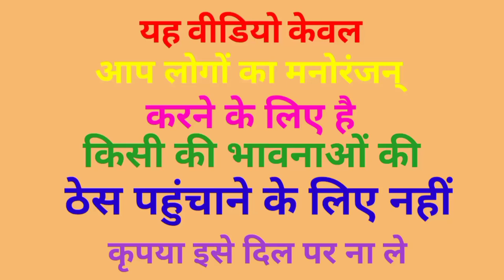मोदी जी ने शुरु कर दी गेहूं की कटाई ! योगी जी राहुल केजरीवाल कॉमेडी वीडियो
narendra modi yogi adityanath akhilesh yadav rahul gandhi kejriwal lalu prasad yadav comedy video of fni

gehu ki katai comedy video

new video gehu katai

Kisan gehun kaise katata hai

comedy video

Manish7728

धन्यवाद